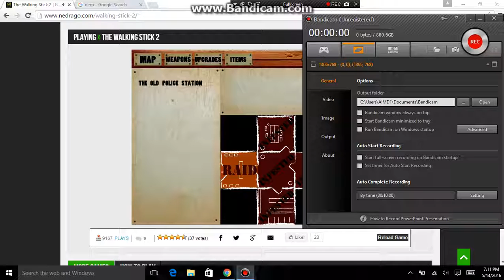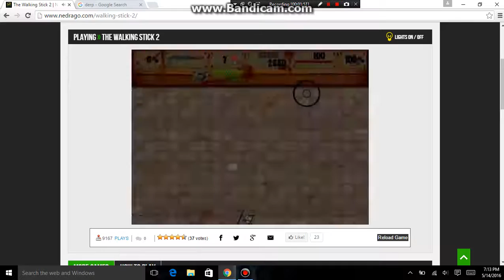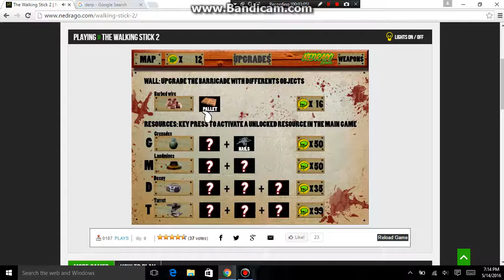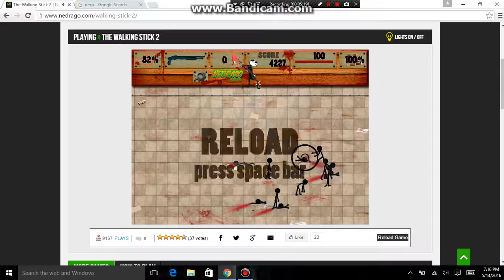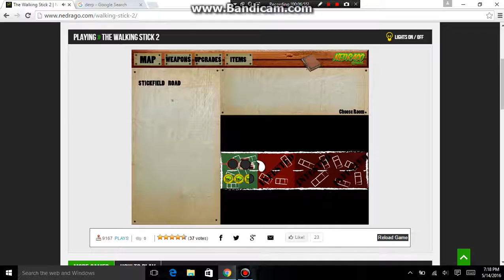KIM CARDASHIN:the walking stick 2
lolollololololololololololololo😎😎😎😎😎😎